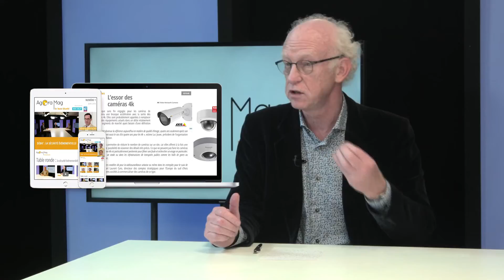AGORA MAG En Toute Sécurité Présentation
Bienvenue dans ce premier numéro d’Agora Mag En Toute Sécurité
 Agora des directeurs sécurité et les publications En Toute Sécurité se sont associés pour créer un magazine vidéo dédié à la profession dont voici le premier numéro. Une initiative inédite à ce jour dans les métiers de la sécurité.
A l’ère de la digitalisation, il nous a semblé nécessaire de proposer un nouveau média qui allie modernité dans son style et pertinence dans son contenu.
Découvrez les rubriques de cette première édition d’Agora Mag En Toute Sécurité :
une table ronde passionnante consacrée à la sécurité événementielle avec Pierre-Yves Thouault, Directeur Adjoint du Cyclisme Chez Amaury Sport Organisation et Frédéric Bedin, président du directoir HOPSCOTCH Global PR Group.
Egalement dans ce premier numéro;
- un point sur les nouvelles technologies - les caméras de vidéosurveillance de type 4K,
- une réflexion sur un aspect juridique crucial – la très controversée question de l’armement des agents de sécurité privée,
- de même que des extraits vidéo de la soirée de gala d’Agora des directeurs sécurité et du Dîner du savoir sur le risque IT,
- des comptes rendus des interventions d’experts lors des réunions Agora, etc.
N’hésitez pas à nous faire part de vos remarques concernant cette première édition du magazine et à nous suggérer des thèmes qui vous semblent intéressants à traiter par la suite.
Nous vous donnons d’ores et déjà rendez-vous pour un prochain numéro d’Agora Mag En Toute Sécurité à la rentrée.
Patrick HaasRédacteur en chef